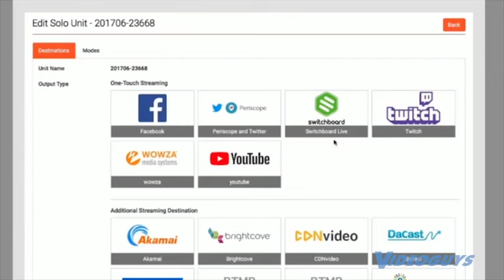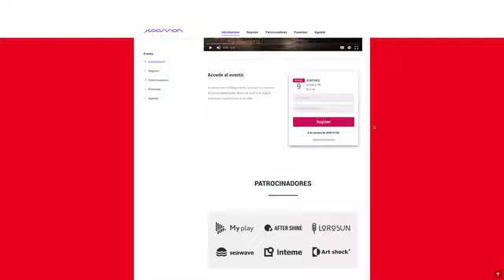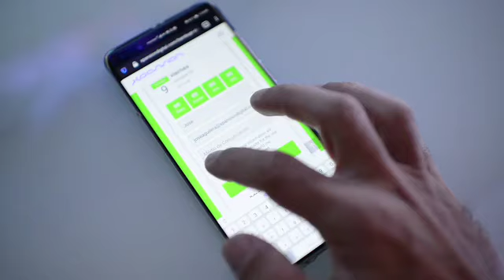Mrs. Pérez Streaming